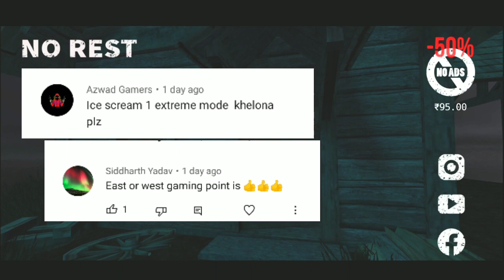No Rest Horror Game Play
No Rest Horror Game Play Hindi

Game Link.

Most popular Video 1M+ View